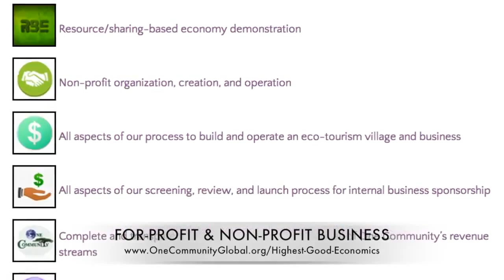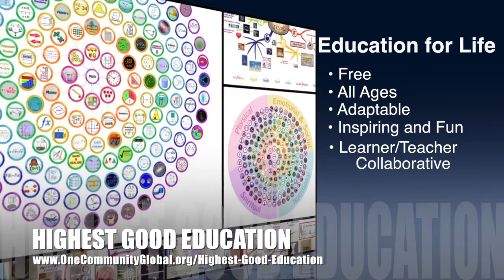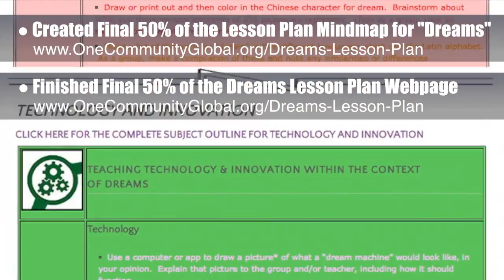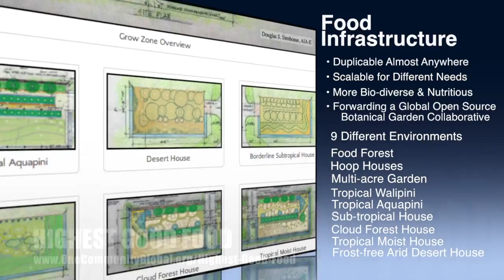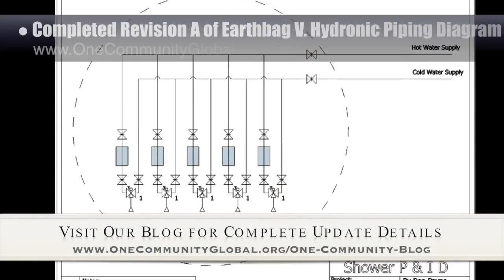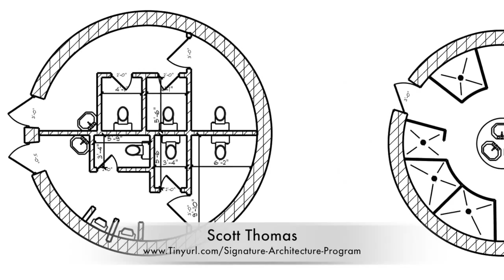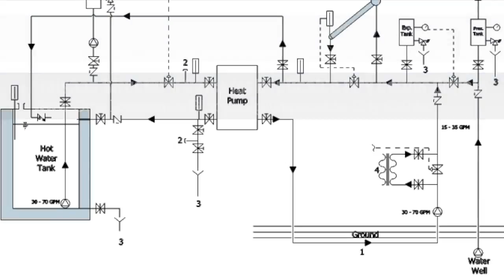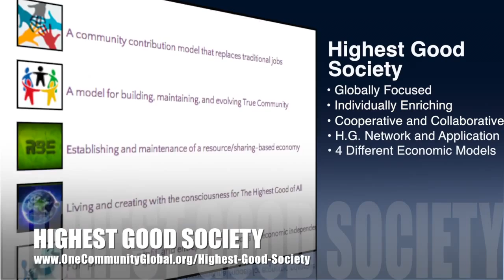Bold New Creative Thinking - One Community Weekly Progress Update #97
Bold new creative thinking can create a world that is sustainable and works for everyone. One Community is leading the facilitation of this through open source and free-shared teacher/demonstration hub creation. These hubs will start with One Community and combine replicable solutions for food, energy, housing, education, economics, fulfilled living and earth stewardship, all for The Highest Good of All. This is the January 9th, 2015 edition (#97) of our weekly progress update detailing the previous week's development and accomplishments.

BOLD NEW CREATIVE THINKING INTRO: @1:00
BOLD NEW CREATIVE THINKING
SUMMARY: @7:59

We are open source and free-sharing do-it-yourself designs for these areas first:
FOOD: